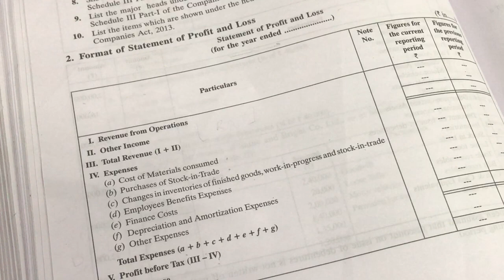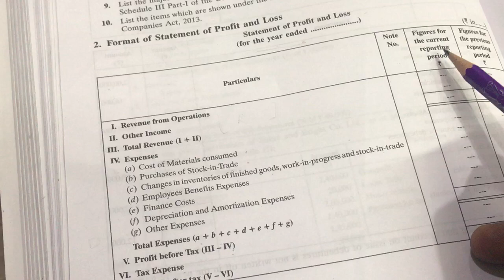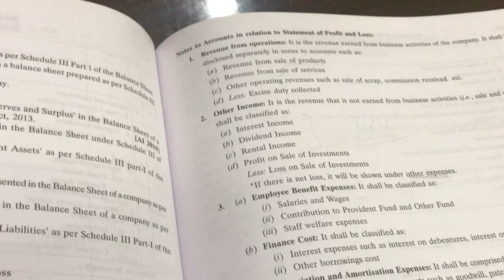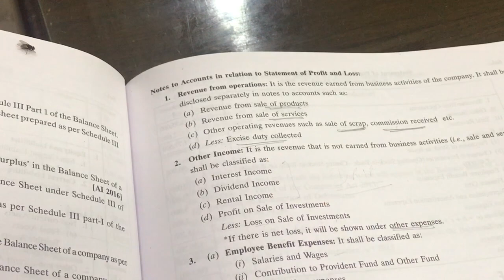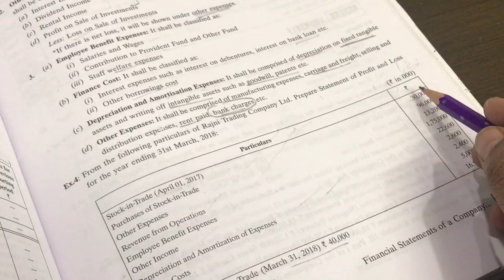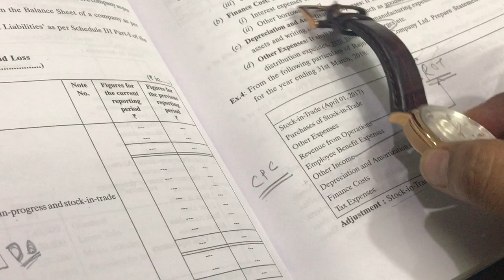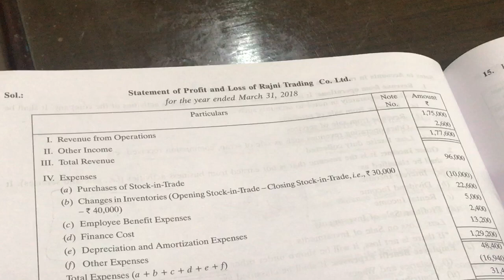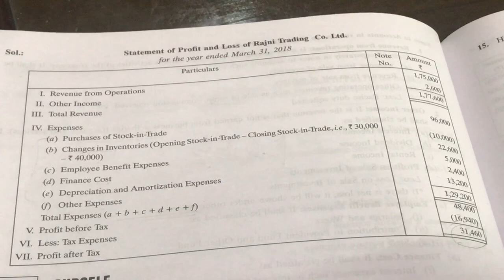Smart way to remember the format of Statement of Profit and loss along with its Sub Heads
This would help you to remember the format for long and solve the questions based on this..This would also help you in coming chapters like Ratio Analysis and Cash Flow Statement